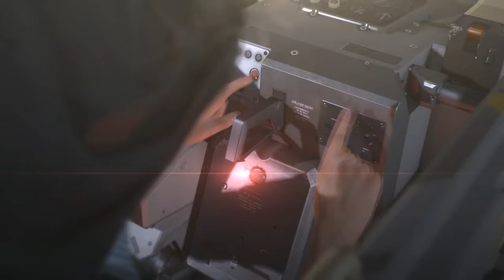METAL GEAR V THE PHANTON PAIN MISSÃO INFERNAL